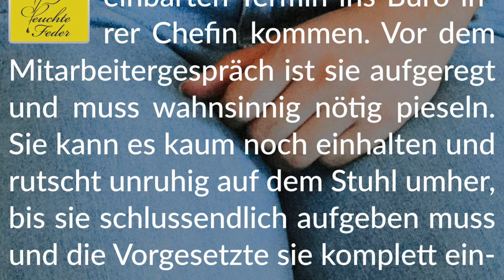Story Info: Gestohlene Minuten 💧 Peinlich nasses Mitarbeitergespräch